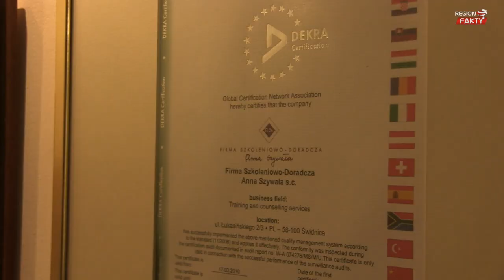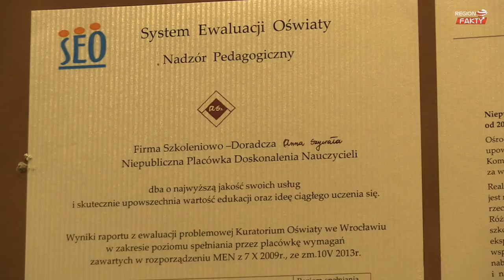Szkoła wymaga zmian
Krzysztof Durnaś, Tomasz Bilicki i Arkadiusz Bujnicki spotkali się z nauczycielami z powiatu świdnickiego, by rozmawiać m.in. o profilaktyce narkotykowej wśród dzieci i młodzieży. Organizatorem szkolenia była Firma Szkoleniowo-Doradcza Anna Szywała.